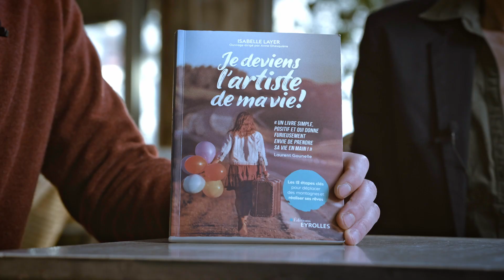Interview exclusif de Isabelle Layer - Deviens l'artiste de ta vie !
Le 04 décembre dernier j’ai publié sur Mind Parachutes la synthèse animée du livre « Je deviens l’artiste de ma vie » de @IsabelleLayer. Dans sa vie, Isabelle n’aime pas choisir une seule casquette : elle est journaliste culture à France Info TV, artiste, coach, conférencière et auteure.

J’ai trouvé son histoire personnelle et ses conseils vraiment inspirants. S’il y avait un seul message à retenir du livre, c’est que croire en soi et dans ses rêves rend tout possible !

Toute cette énergie et son élan m’ont donné envie d’en savoir plus sur Isabelle : j’ai ainsi eu l’immense plaisir à la rencontrer en tête à tête pour une première absolue sur Mind Parachutes.

Découvres l’interview exclusif d’Isabelle (qui d’habitude se trouve de l’autre côté du micro) pour la communauté Mind Parachutes. Et ne rate pas la séance de coaching en directe que je me suis moi-même pris sans le savoir 😂

Plus d’information :

Tu trouve ici la vidéo de la synthèse animée de son livre « Je deviens l’artiste de ma vie »
Si tu souhaites en savoir plus sur Isabelle et son travail, voici le lien vers son site web
Son livre

Merci beaucoup Isabelle pour ta grande générosité !!
Et merci aussi au restaurant « Le Perchoire » de Porte de Versailles à Paris qui a mis à disposition le cadre agréable et accueillant, parfait pour l’entretien.